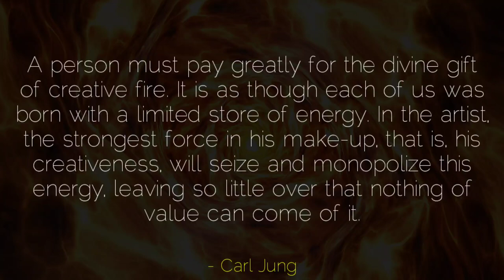The Man Who Stole God's Fire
This video is about the dangers of creativity and how every highly creative/talented person has to suffer to pay the price for his gifts. We discuss the story of Titan Prometheus from Greek Mythology and how he stole fire from Gods. He was cursed for eternal doom to pay for his misdemeanor. Fire represents the creative potential of a person. So, if you are also a highly creative individual, this episode will help you understand why you suffer more than other and how to perceive your suffering.